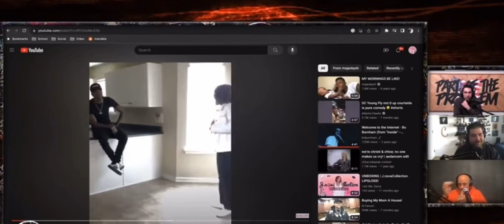Legion of skank clips - Dave smith on DC Young Fly VH1 news